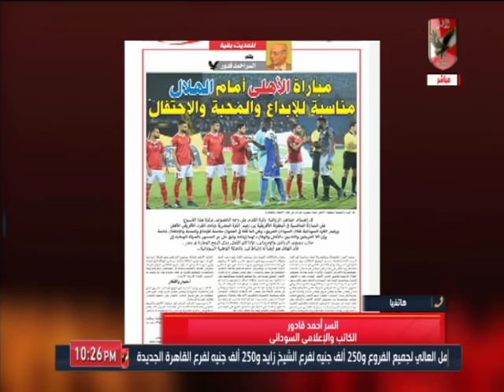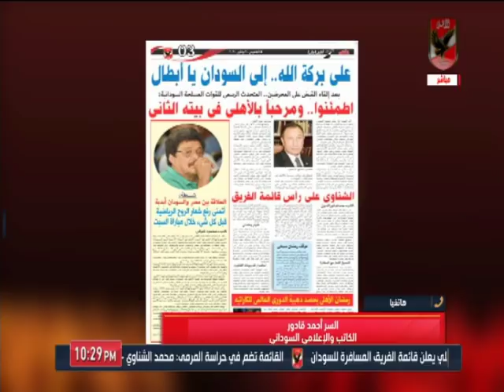السر أحمد قدور: مباراة الأهلي أمام الهلال مناسبة للإبداع والمحبة والاحتفال